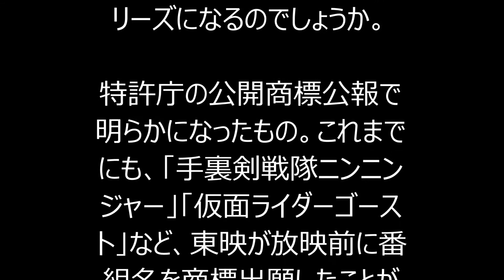次のプリキュアは魔法使い？東映が「魔法つかいプリキュア!」を商標出願!!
東映が特許庁に「魔法つかいプリキュア!」という名称を商標出願していることが分かりました。2016年放送の新シリーズになるのでしょうか。

特許庁の公開商標公報で明らかになったもの。これまでにも、「手裏剣戦隊ニンニンジャー」「仮面ライダーゴースト」など、東映が放映前に番組名を商標出願したことが話題になっています。

現在プリキュアシリーズはプリンセスをテーマにした「Go！プリンセスプリキュア」が放送中です。